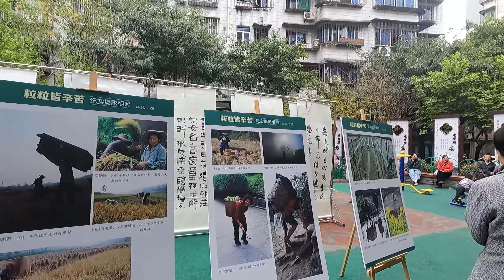The streets of Chongqing, China.Real time filming of Yubei District, Chongqing